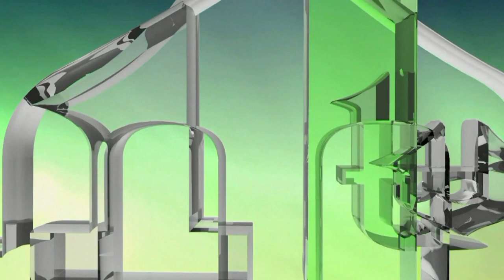MOJ RATNI PUT - PRIČE ZLATNIH LJILJANA - ŠERIF PATKOVIĆ KOMANDANT 7. MUSLIMANSKE BRIGADE